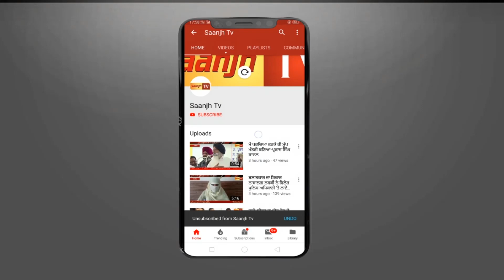ਗੁਰਦਾਸਪੁਰ ਵਿਖੇ ਫੋਜੀ ਜਵਾਨ ਨੂੰ ਗੋਲੀਆਂ ਮਾਰਨ ਵਾਲੇ ਤਿੰਨੋ ਲੁਟੇਰੇ ਪੁਲਿਸ ਨੇ ਕੀਤੇ ਕਾਬੂ